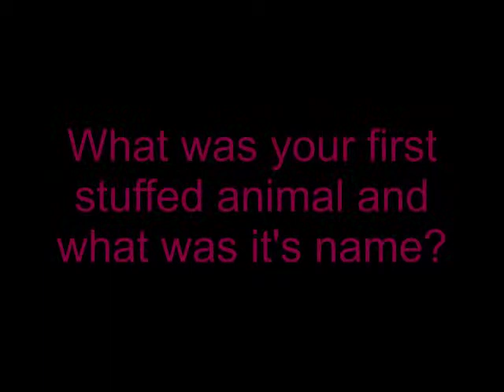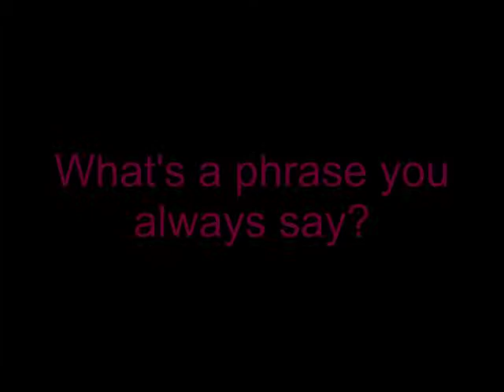15 weird facts tag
This is me doing the 15 weird facts tag!!... even though it's not exactly 15 because i had to make the video short:D and i don't really think the facts are weird. Anyways- enjoy!